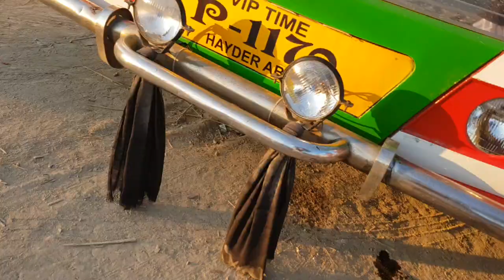کراچی میں بکریاں کارگو بچوں والی سلیم بھائی نے لی ہے ۔03368056786.03487174265.